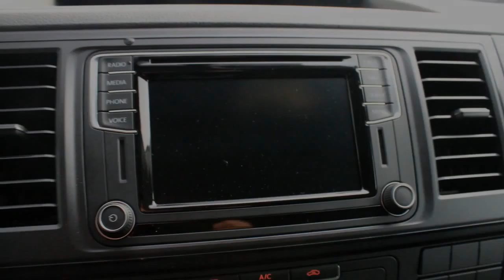Volkswagen Transporter 2.0 TDI Highline | Navigatie | Lang | Automaat | Deuren